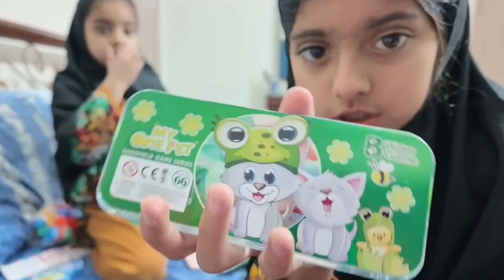Shopaholic Showdown: Did WE ACTUALLY Need All This Stuff?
Admit it, we've all been there. Impulse buys pile up, and the question lingers: Did we really need all this stuff? Join us in this epic Shopaholic Showdown as we unpack our latest haul and put some item to the test!